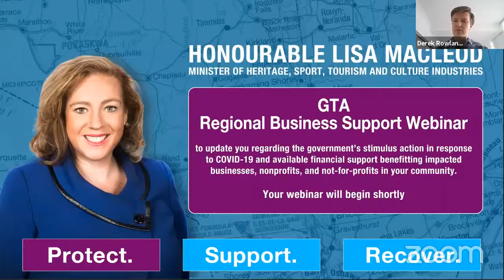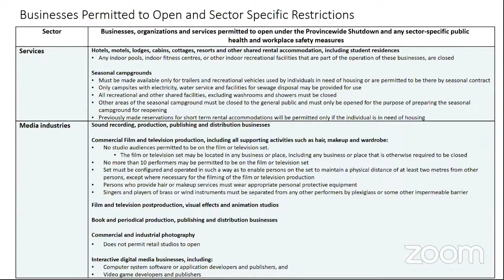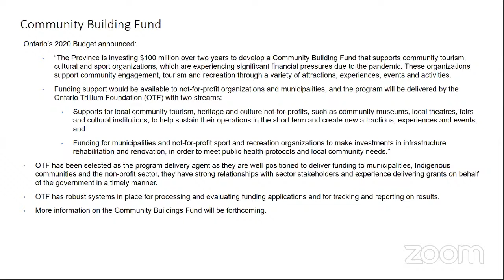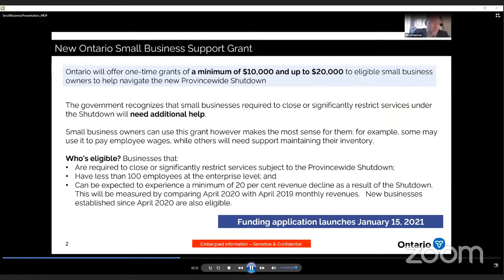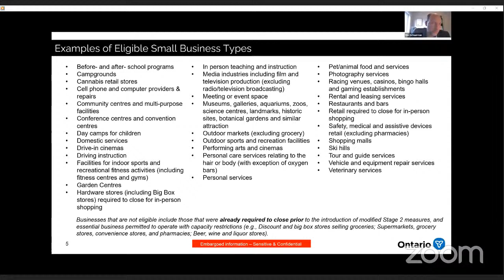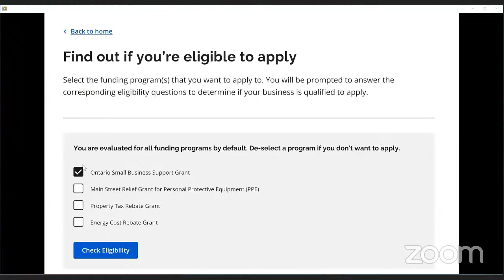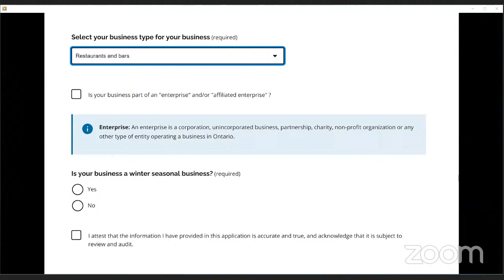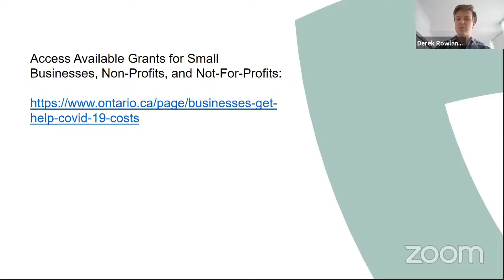GTA Regional Business Support Webinar with Minister Lisa MacLeod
Update on the government's stimulus action in response to COVID-19 and available financial supports benefitting impacted small businesses, nonprofits, and not-for-profits.